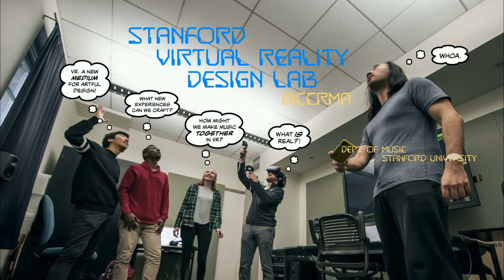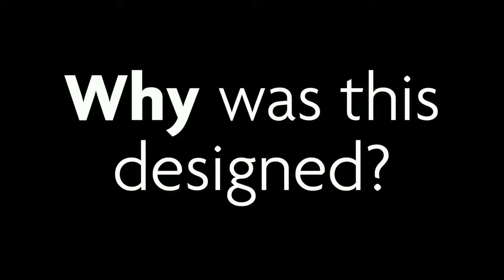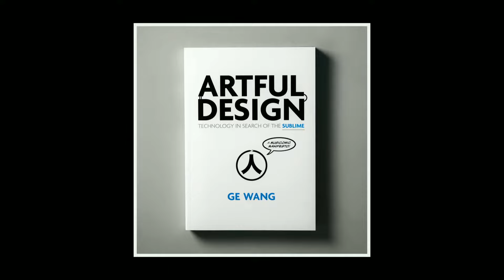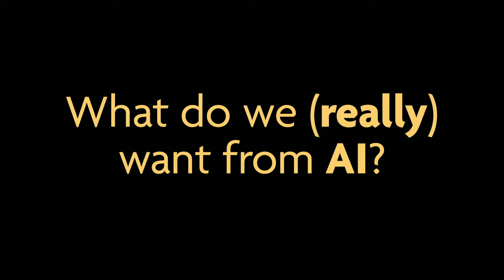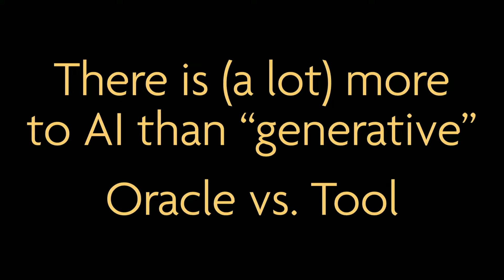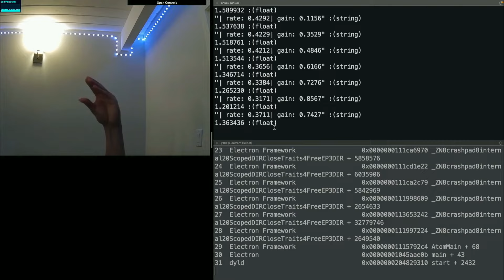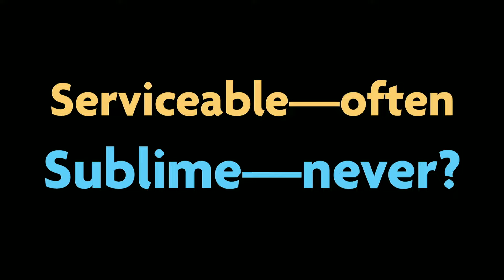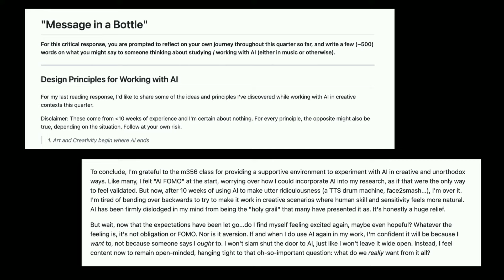Music & AI: What Do We (Really) Want?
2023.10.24 | a talk by Ge Wang
@ Stanford Institute on Human-Centered AI

What do we (really) want from AI? How do we (want to) make music with artificial intelligence? What does it mean to do so--and is it even a good idea? How might we artfully design tools and systems that balance machine automation and human interaction? More broadly, how do we want to live with our technologies? Are there—and ought there be—limits to using AI for art? (And what is Art, anyway?) In this presentation, we will pose some of these critical questions in music and AI. As a case study, we will unpack what we learned from teaching "Music and AI", a critical-making course at Stanford (Music 356 / CS 470), and ponder the power of human creativity in regarding AI not as an "oracle", but as a tool for creative expression.